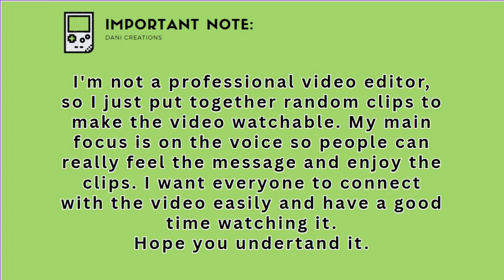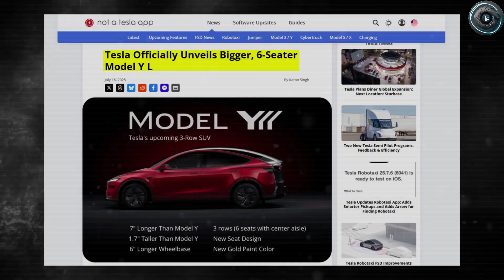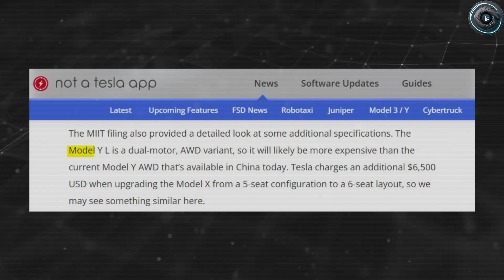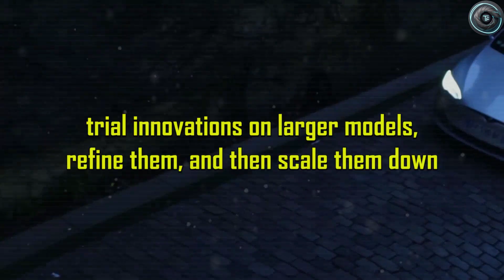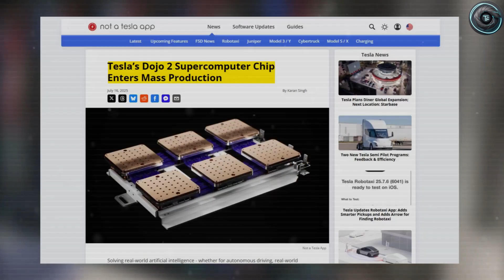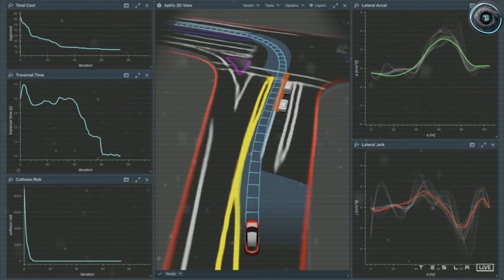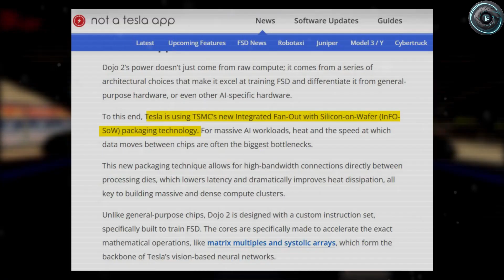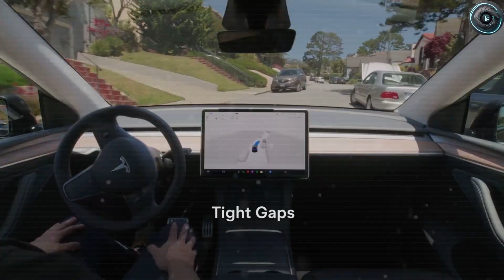The $25,000 Tesla is FINALLY Here - Everything You Need to Know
The Tesla Model 2 is FINALLY here – the most affordable $25K electric car from Tesla! 🚗⚡ In this video, we’ll explore preorder details, interior design, battery range, smart features, and everything you need to know about Tesla’s next big launch.

From its futuristic interior to cutting-edge AI tech, the Tesla Model 2 is set to change the EV industry in 2025. Watch till the end for full specs, release date, and price breakdown across different regions.

Timestamps:
00:00 – Introduction
01:05 – Tesla Model 2 Design & Interior
03:20 – Battery, Range & Performance
05:10 – Smart Features & Technology
07:00 – Preorder Details & Pricing
09:15 – Release Date & Global Launch